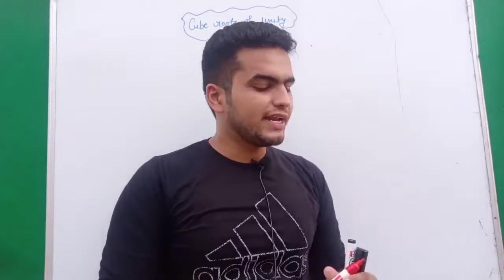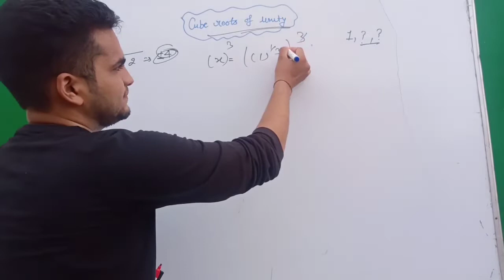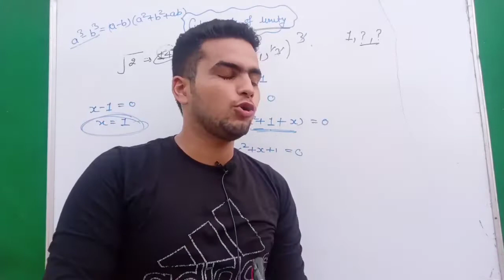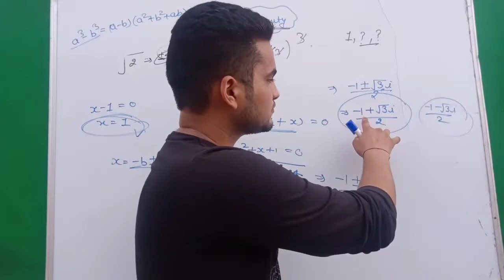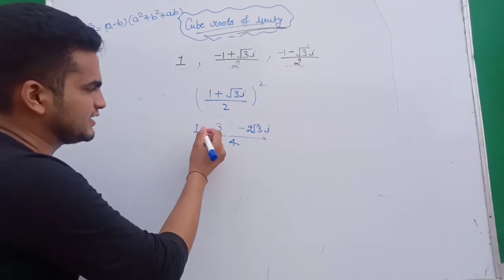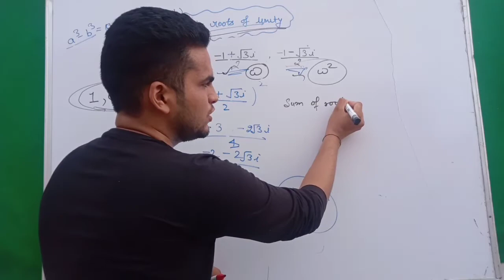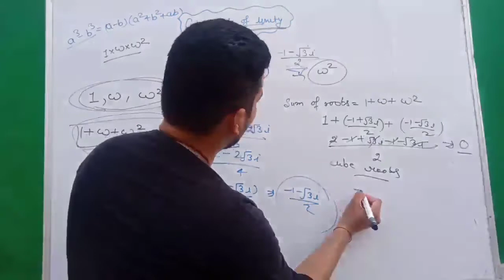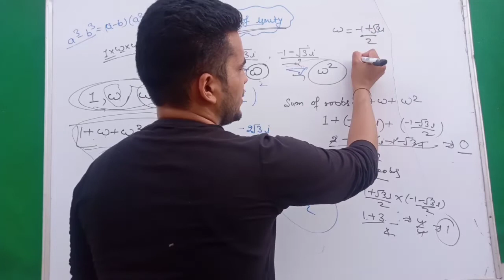Cube roots of unity .......complex numbers....11th class